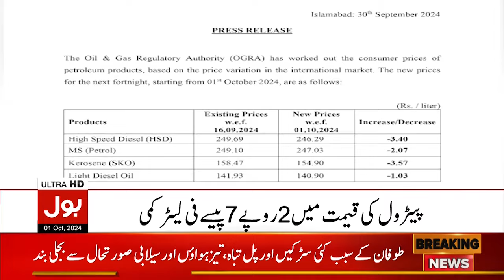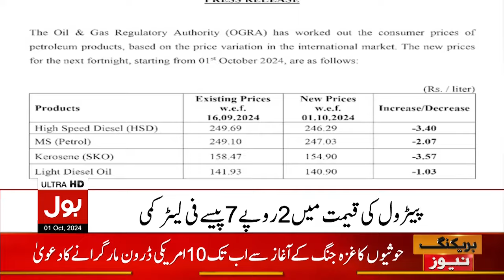Petrol Price Decreased Again | Petrol New Price | Breaking News